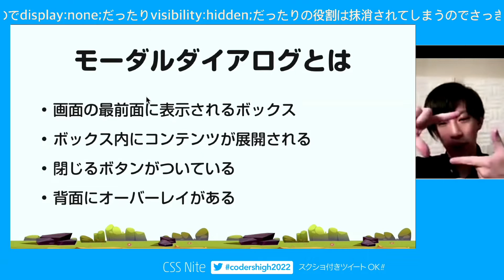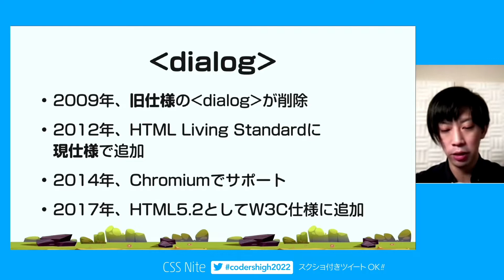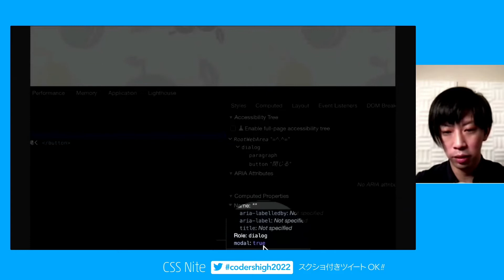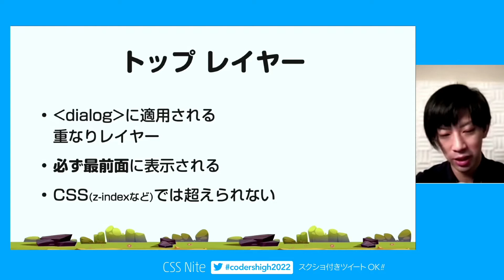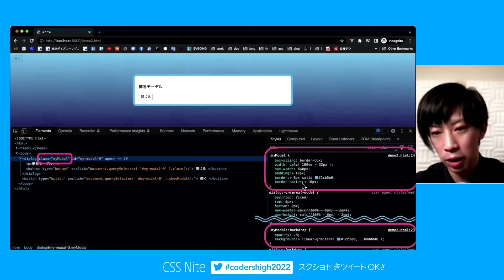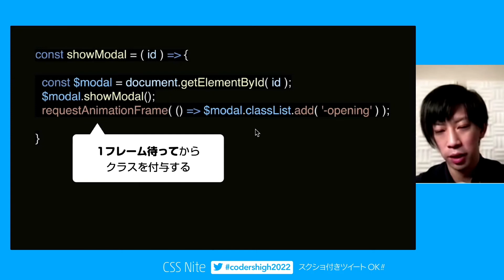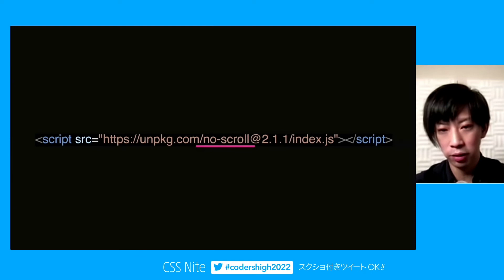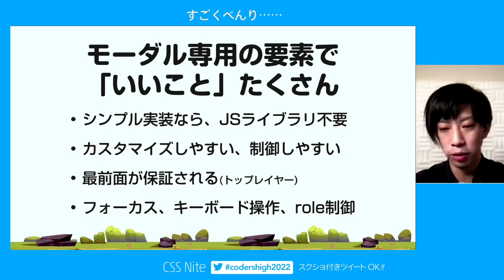dialog要素でつくるモーダルダイアログ／小山田 晃浩（ピクセルグリッド）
毎年開催しているコーディング特集。ショートセッション4組にて構成します。
（2022年9月16日[金] 開催）